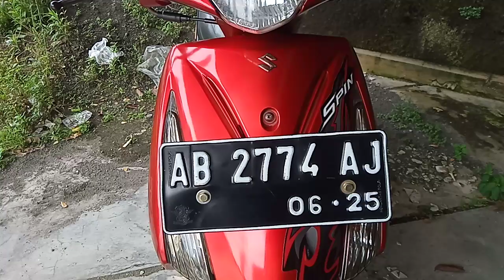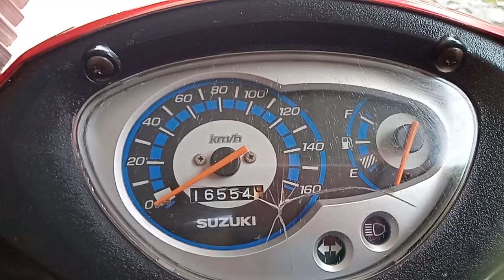Review motor bekas Suzuki spin tahun 2010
Suzuki spin tahun 2010, plat ab bantul, surat lengkp, pajak hidup bln 6,plat 2025, harga 4,5jt,wa 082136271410, lokasi maguwoharjo Yogyakarta